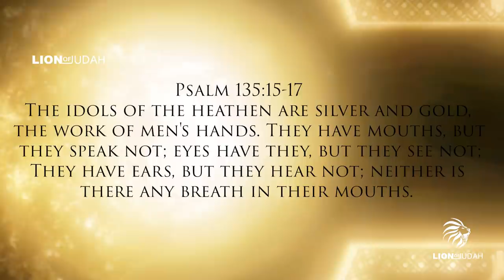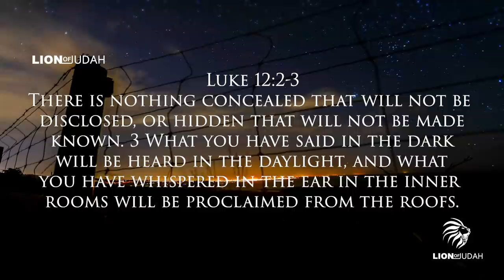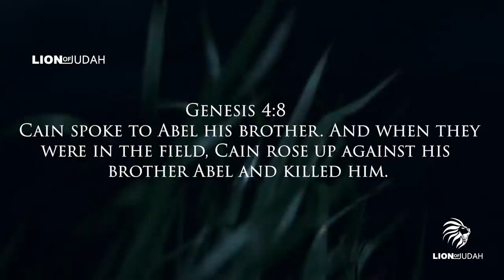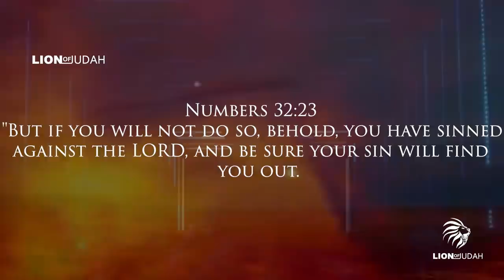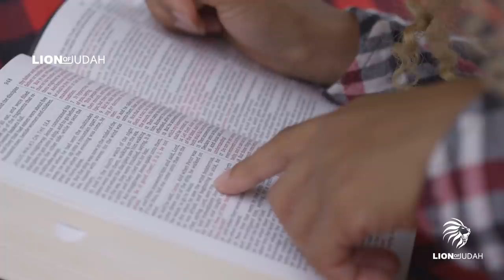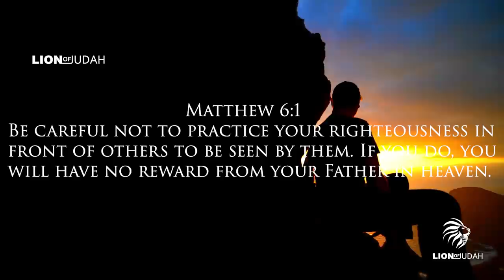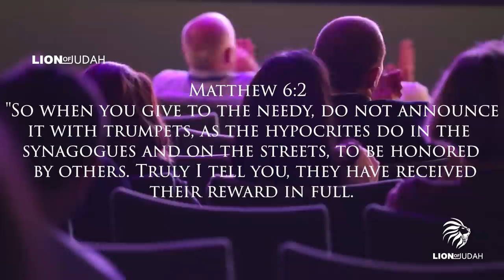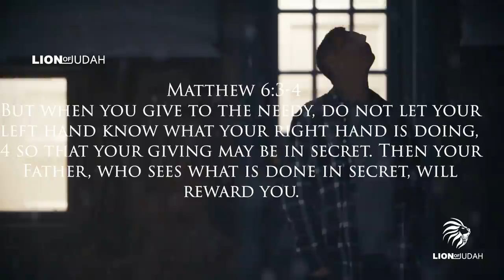He Is Watching And Listening